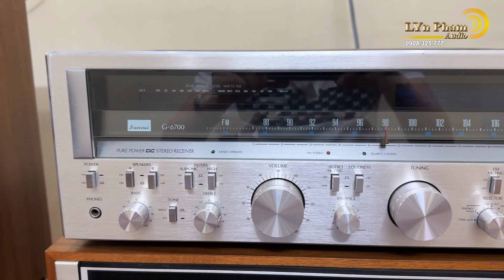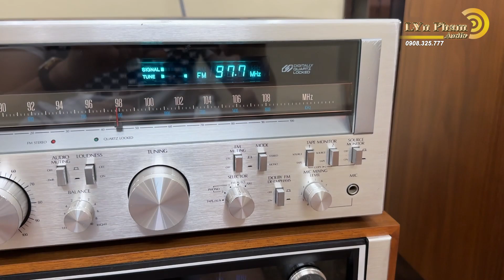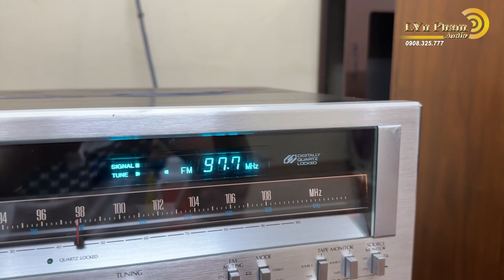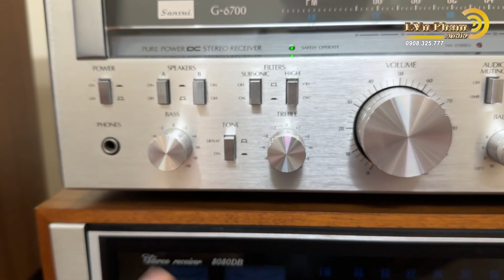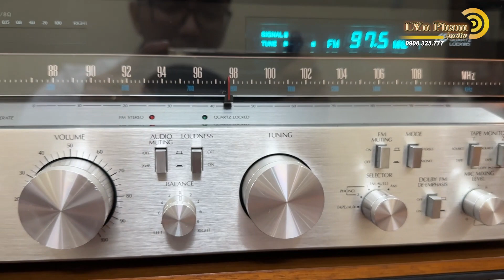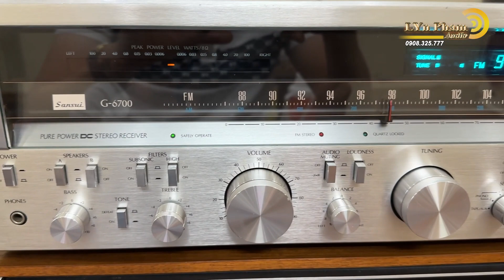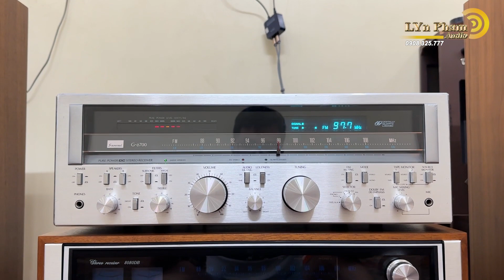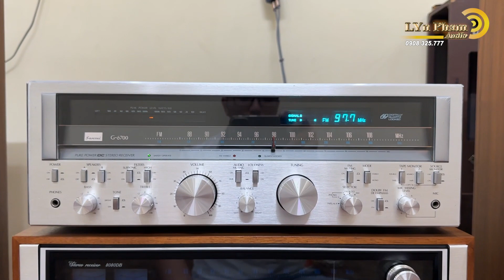Amply Sansui G-6700 hàng xuất mỹ tuyển chọn sử dụng CS 330W chơi đa thể loại | 0908325777